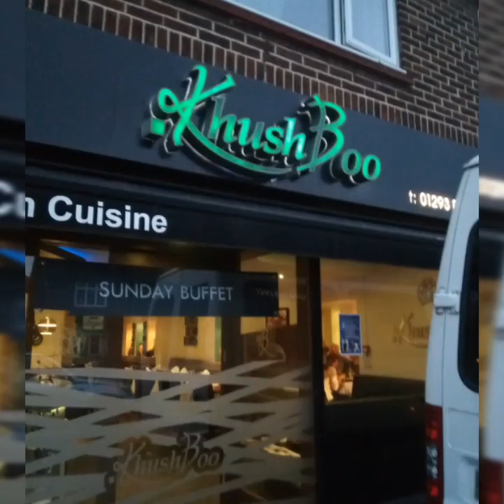260. ТВОРИ ДОБРО! МОЙ МУЖ-АНГЛИЧАНИН. БЛАГОТВОРИТЕЛЬНОСТЬ В АНГЛИИ.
В Великобритании много благотворительных организаций и также много жителей, считающих своим долгом совершать благие дела. Благотворительность в Англии.